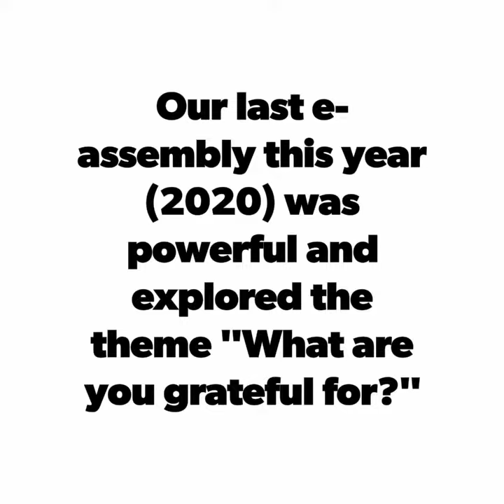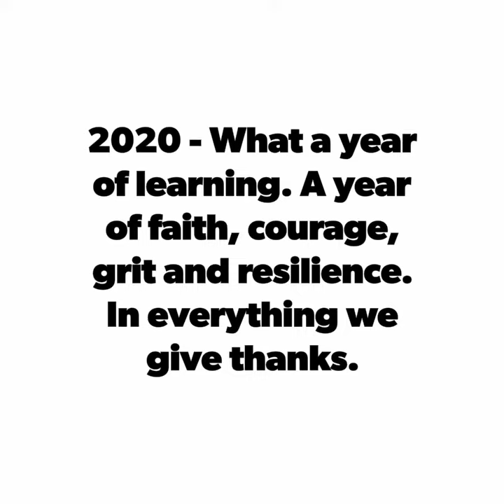E-Assembly: 'What are you grateful for?'